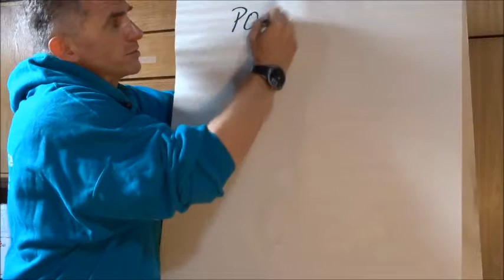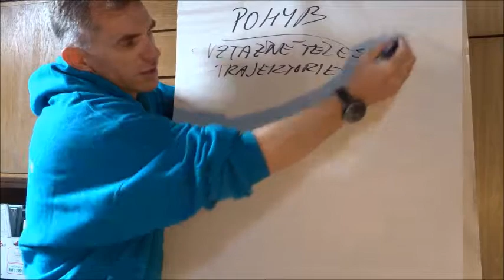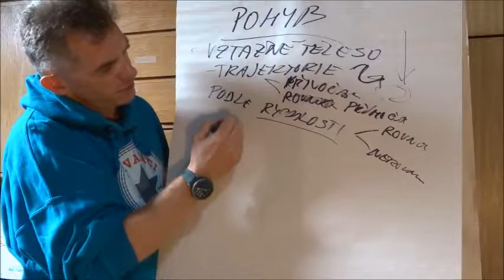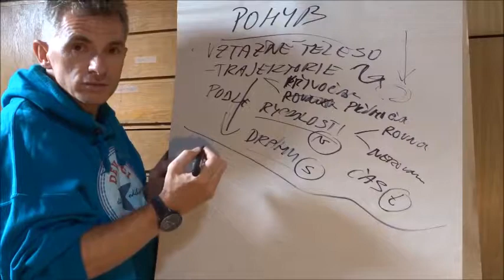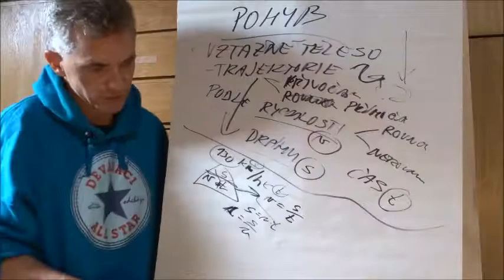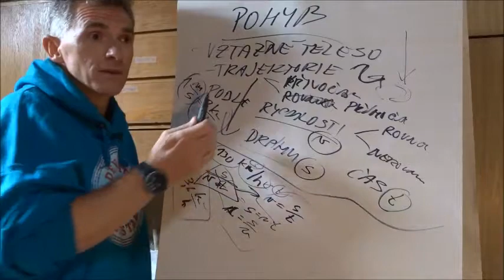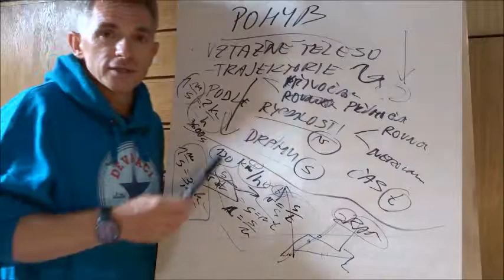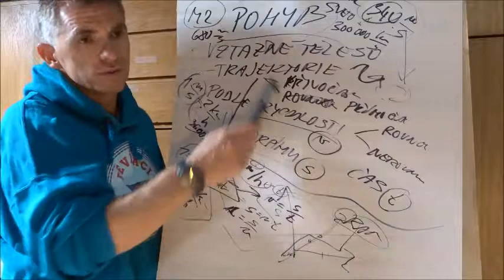9 Pohyb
Celou MATIKU a FYZIKU pro 2.stupeň ZŠ najdete v mých playlistech "LP-Matika" a "LP-Fyzika" - a je tam těch playlistů i víc :)